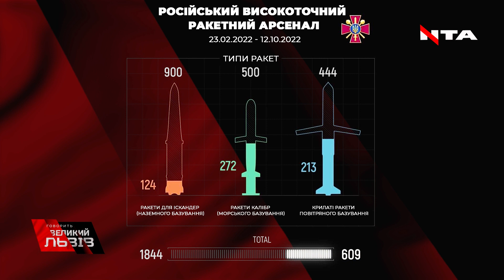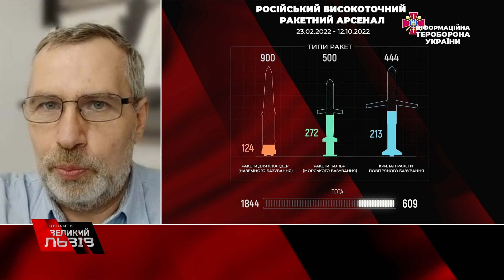Немає ресурсів, аби вести цю війну тривалий час|Експерт ПРИТУЛА про росію та вступ у війну Білорусі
“Ми знаємо, що робити. Кількість цих ракет незрівнянно менша, аніж у час Другої світової війни. На Лондон колись спрямували в сотню разів більше”, - Михайло Притула, військовий експерт, полковник запасу СБУ, експерт з військової контррозвідки